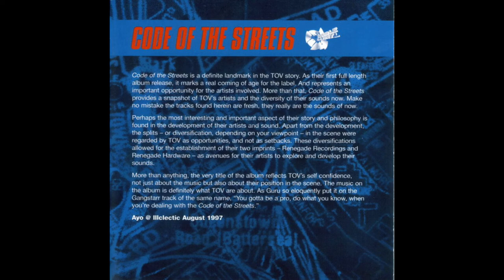Code Of The Streets (1997) | CD2: Mix by DJ Kane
Tracklist:

1. IQ Collective – APB
2. DJ Red – Enta Da Dragon
3. D-Bridge – Bring Da Flava (Gang Related Remix)
4. DJ Kane – Let's Go To Work
5. IQ Collective – Transmission
6. Outta Dynamics – Bass Control
7. DJ Red – Nasty
8. Just Jungle – Sky 97
9. Shogun – Just For You
10. Future Forces & Fierce – Constant VIP
11. IQ Collective – Mode One (Remix)
12. Future Forces Inc – Bypass
13. DJ Kane – The Wrath
14. DJ Red – Energize
15. Future Forces Inc – Dead By Dawn
16. Special K – Soundscape
17. DJ Kane Feat. Vanessa Simon – The Life

Label:
Trouble On Vinyl – TOV CD01
Format:
CD, Compilation
CD, Mixed
Country:
UK
Released:
27 Oct 1997
Genre:
Electronic
Style: